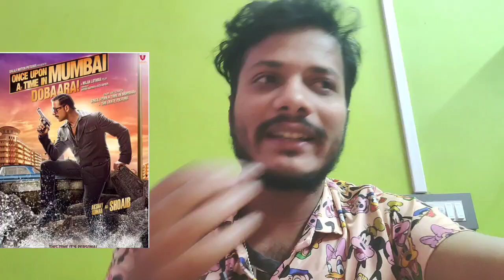Chengiz Teaser Breakdown | Chengiz Bengali movie release date | Jeet || Filmy Raj